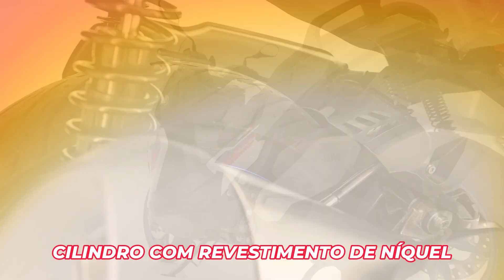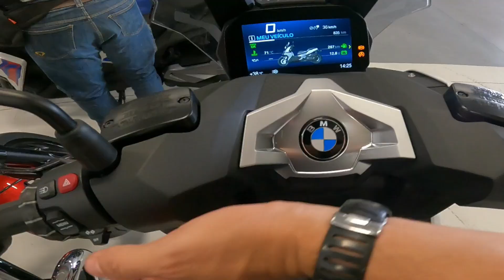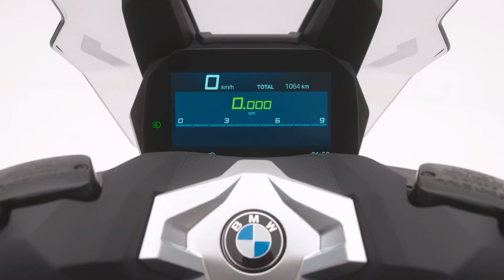NOVA SCOOTER DA BMW CHEGOU NO BRASIL! C400 X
Eai, galera do canal... sejam todos bem vindos a mais um vídeo!